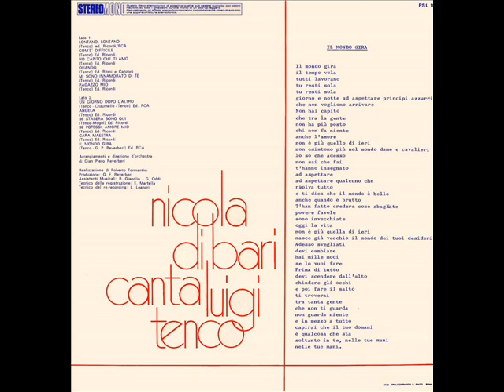NICOLA DI BARI - SE STASERA SONO QUI